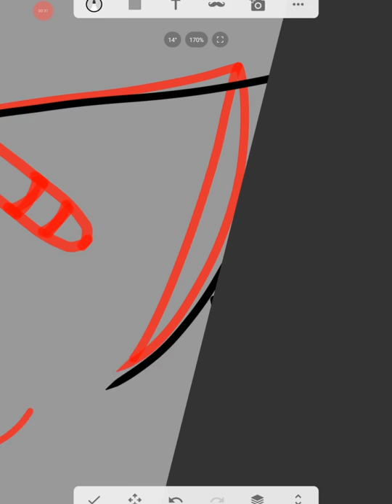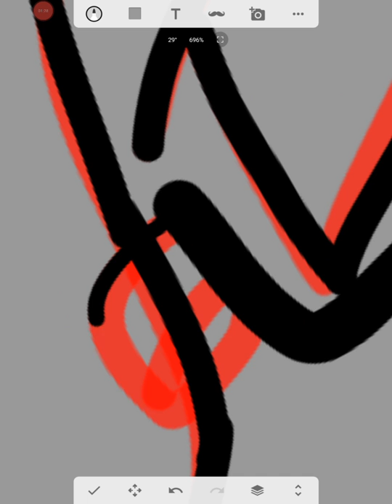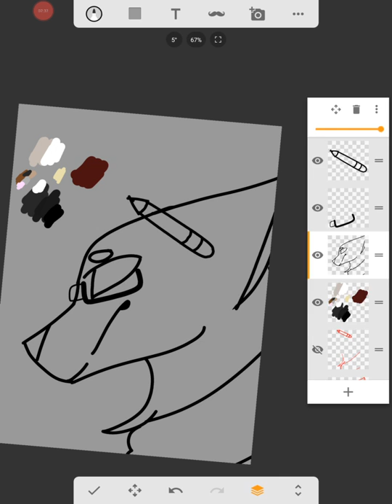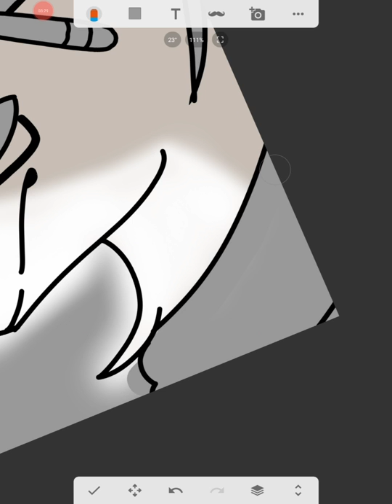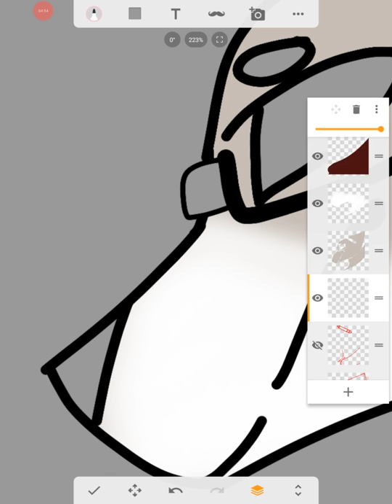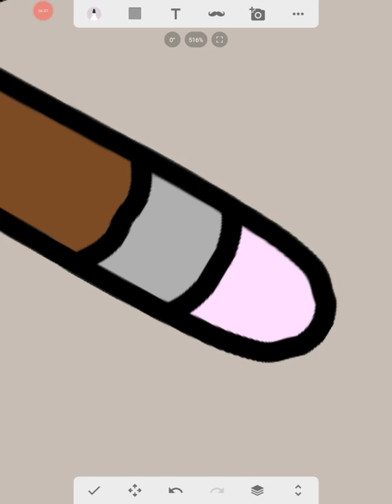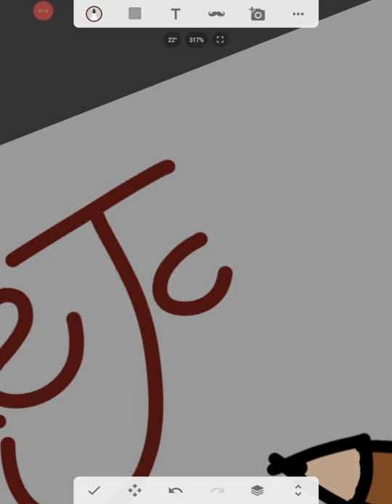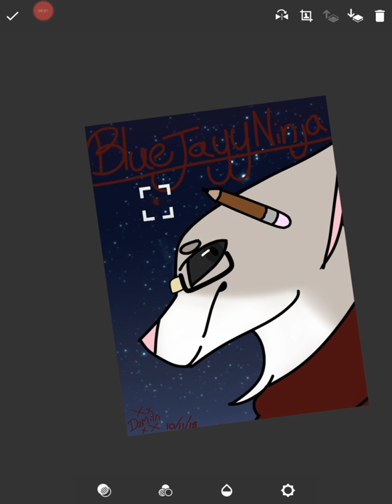BlueJayy - Gift speedpaint for my friend on Animal Jam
So, this is a gift for my friend on animal Jam. Sorry about the semi bad audio ;w;

Songs:

Secret Place - CloZee
Wolves - Selena Gomez and Marshmello
Silence - Marshmello ft. Khalid